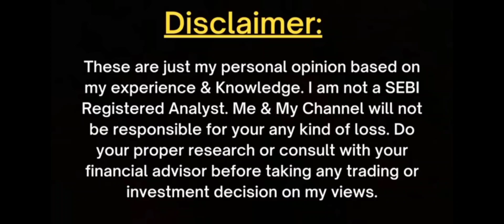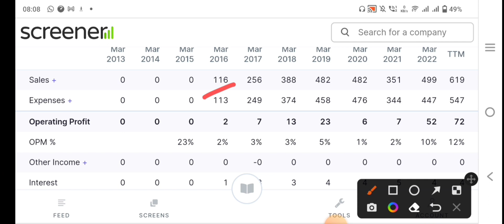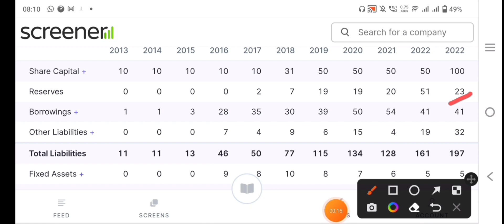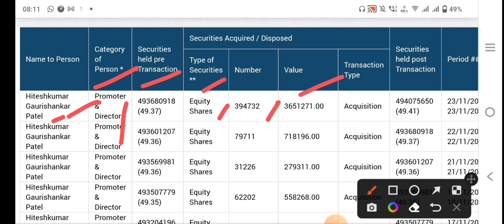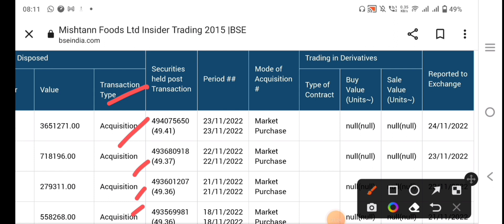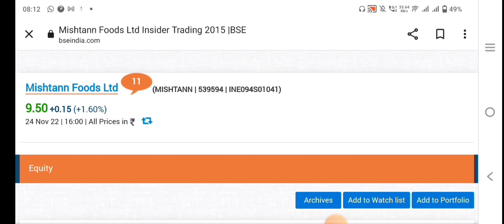सिर्फ ₹9 का शेयर टारगेट ₹1000 || Best penny share under ₹10 || Best penny stocks to buy now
today

smkc